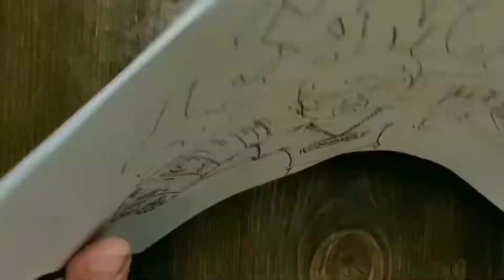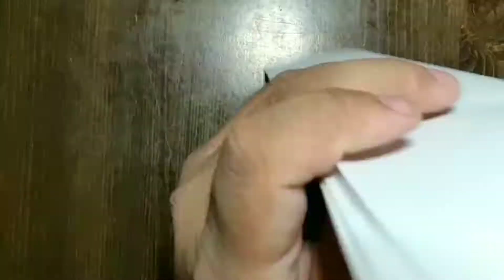Black book graffiti speed painting 6 (character with NYC trains)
graffiti character I did to try out some colored pencils needless to say the pencils are not that great lol